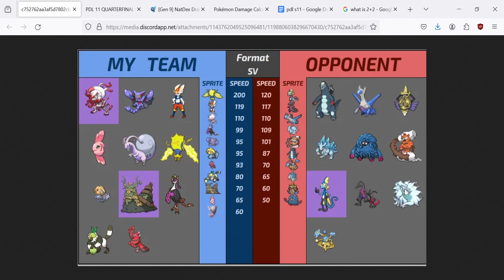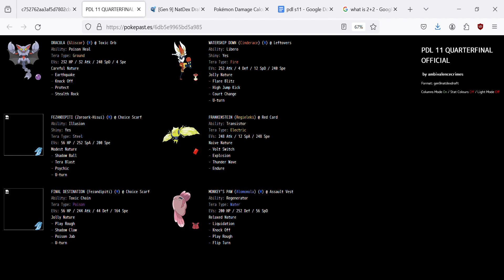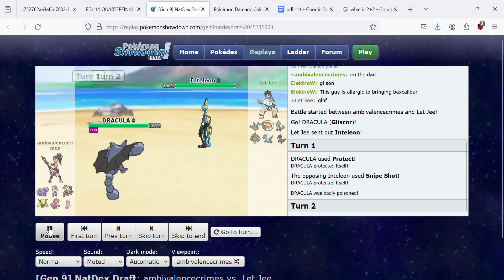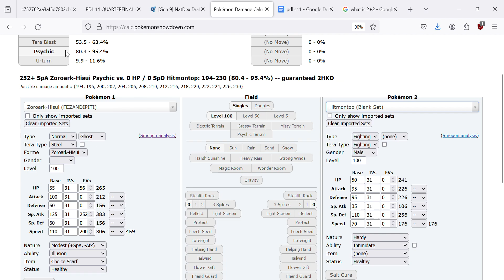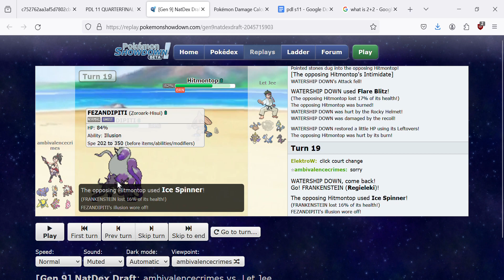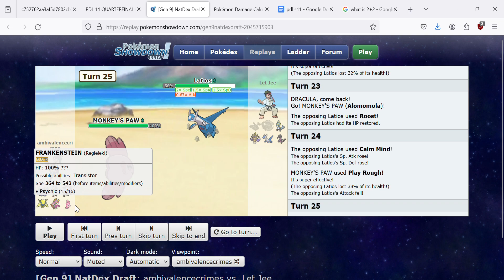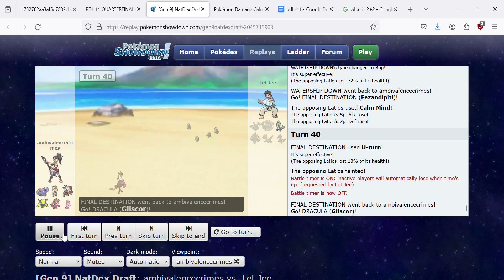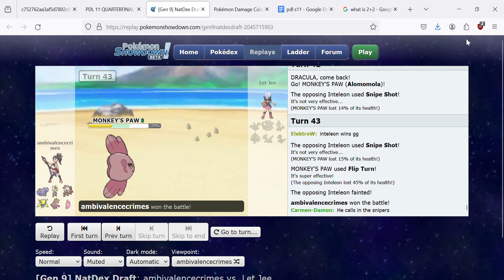PACIFIST GLISCOR HAS 0 KILLS ON THE SEASON--IS HE EDWARD CULLEN OR MR. OCTOBER? PDL 11 QUARTERFINALS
Not the best video of the season, lot of rust to shake off. ENJOY OR ELSE THOUGH!

Thanks to @Mr.Dondzo for prep help